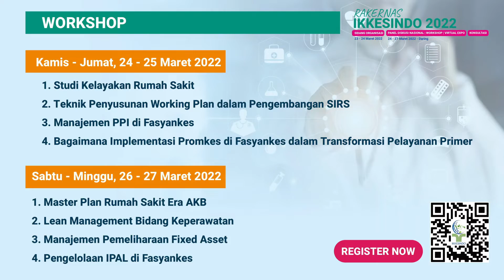FINAL TEASER RAKERNAS IKKESINDO 2022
Salam Sehat

Ikatan Konsultan Kesehatan Indonesia
Mempersembahkan :
RAKERNAS IKKESINDO 2022

Tema :
Transformasi Manajemen Kesehatan Dalam Meraih Peluang Era RI 4.0 dan Menghadapi Tantangan Global

JADWAL ACARA :
🗓️ Kamis – Minggu, 24 – 27 Maret 2022
💻 Online / Daring

SIDANG ORGANISASI :
Rabu - Kamis, 23 – 24 Maret 2022

BIAYA REGISTRASI :
• DISKUSI PANEL :
- Rp. 75.000,-/Hari (Anggota Ikkesindo)
- Rp. 100.000,-/Hari (Non-Anggota Ikkesindo)

• WORKSHOP :
- Rp. 300.000,- (Anggota Ikkesindo)
- Rp. 400.000,- (Non-Anggota Ikkesindo)

• KONSULTASI :
- Rp. 100.000,- (Anggota Ikkesindo)
- Rp. 150.000,- (Non-Anggota Ikkesindo)

Sekretariat IKKESINDO Pusat :
Jl. Hang Jebat Raya F3, Keb. Baru
Jakarta Selatan

Terima Kasih!